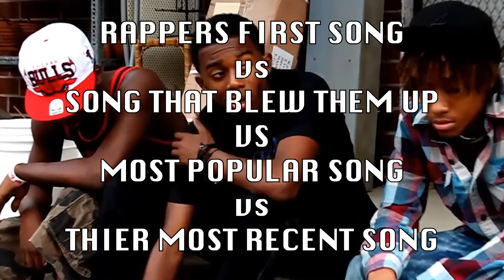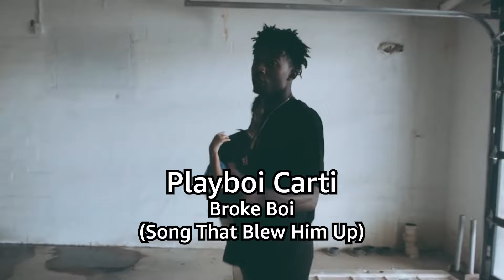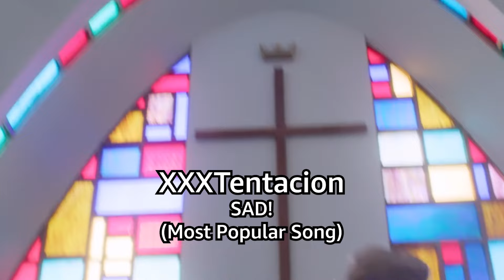Rappers FIRST SONG vs THE SONG THAT BLEW THEM UP vs MOST POPULAR SONG vs MOST RECENT SONG! (2024)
In this video, I showcase Rappers FIRST SONG vs THE SONG THAT BLEW THEM UP vs MOST POPULAR SONG vs MOST RECENT SONG! This is an updated version of videos that have been made in this style, but with current artists that have blown up in 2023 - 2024 featuring artists like Lil Mabu, and more, along with everyones favorite rappers such as Playboi Carti, Lil Uzi Vert, Juice WRLD, Kid Cudi, NLE Choppa, and more!

All claims I make are made off of research I've personally done, therefor not everything will be 100% accurate (cause im dumb)

IGNORE